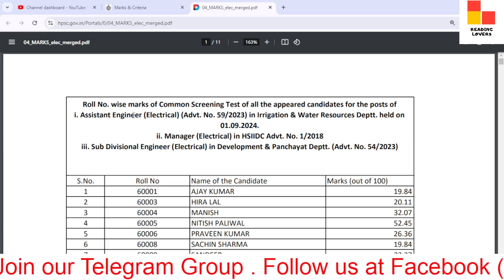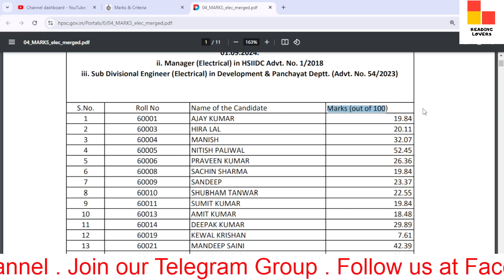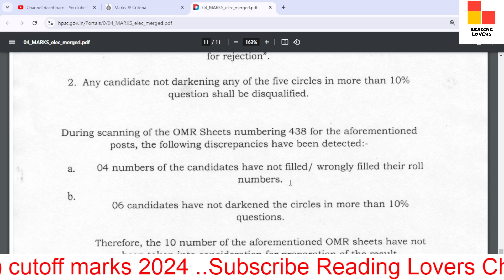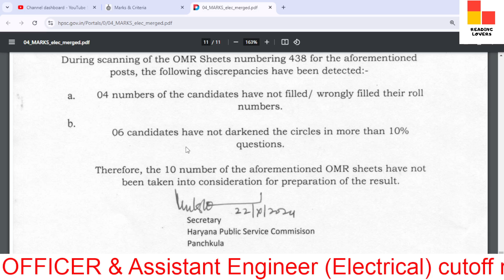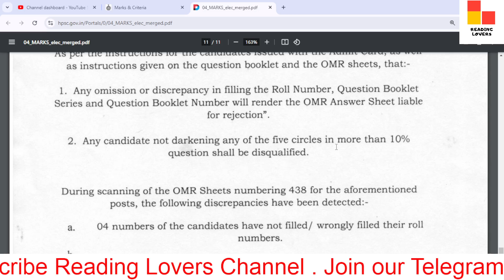HPSC Roll No. wise Marks of Assistant Engineer (Electrical) screening test 2024 / HPSC AE marks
In this video, we'll discuss the Hpsc Roll No. wise marks of all candidates who appeared in the Common Screening Test - Assistant Engineer (Electrical) in the Irrigation Department, SDE (Electrical) in Development & Panchayats & Manager (Electrical) in HSIIDC .

TAGS.

Hpsc Assistant Engineer cutoff marks download
hssc latest news today,
haryana hpsc latest news
hpsc latest updates 2024
hpsc news
hpsc assistant professor vacancy latest news,
hssc latest news
hpsc latest news,
hpsc
haryana latest news
reading lovers
grammr by anu mam
hpsc group a vacancy
hpsc assistant professor vacancy 2024